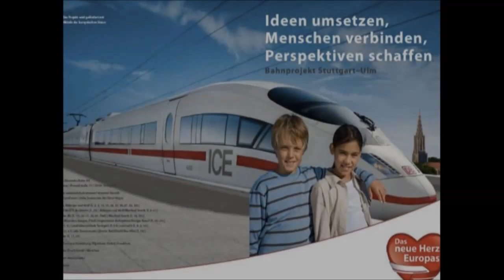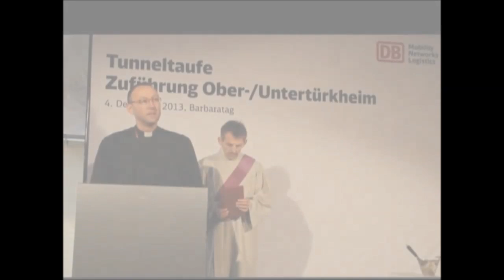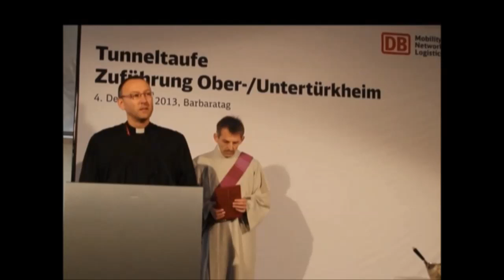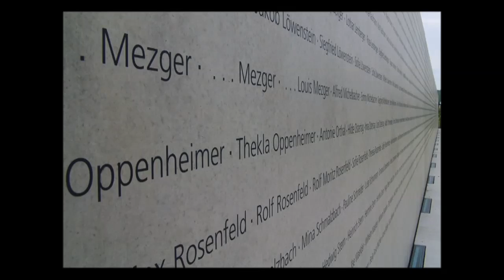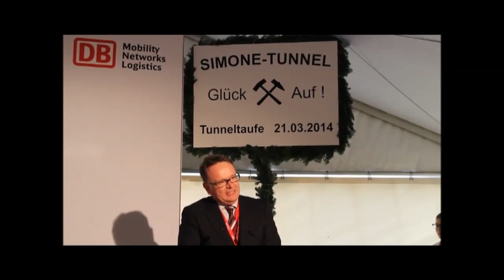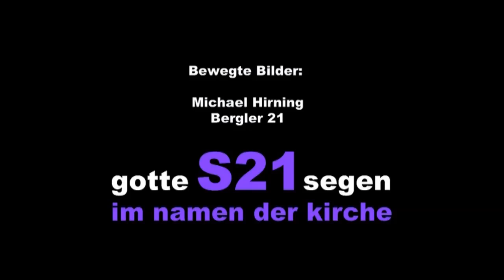"gotteS21segen" - Ein Film von Thomas Felder, 2014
Thomas Felder untersucht anhand eindrücklicher Dokumente die Rolle der Evangelischen Landeskirche im Projekt Stuttgart 21. Der Landesbischof  und sein Pressesprecher beteuern zwar strikte Neutralität; doch zahlreiche Indizien weisen darauf hin, dass die Kirche mit dem Projekt enger verfilzt ist, als ihre (Noch)- Mitglieder vielleicht wahr haben möchten.